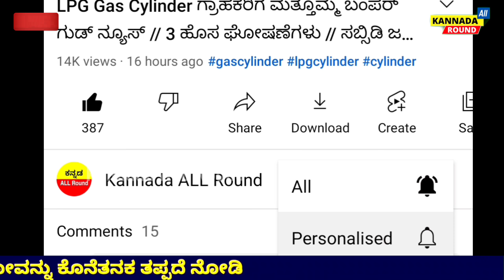ತಿರುಪತಿಯಲ್ಲಿ ರಣಭೀಕರ ಮಳೆ ನಡೆಯಿತು ದೊಡ್ಡ ಮಹಾ ಪವಾಡ // ಏನಾಗಿದೆ ಗೊತ್ತಾ ಭಕ್ತಾದಿಗಳು ತಪ್ಪದೆ ವಿಡಿಯೋ ನೋಡಿ